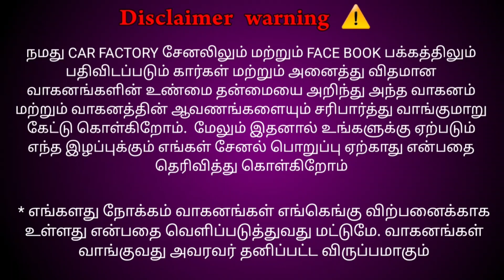செல்லமா எல்லாரும் ஜீப்னு கூப்பிடுற கார் விற்பனைக்கு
ADDRESS
ASWINI CARS,
Near kottaimariyamman kovil,
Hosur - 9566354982